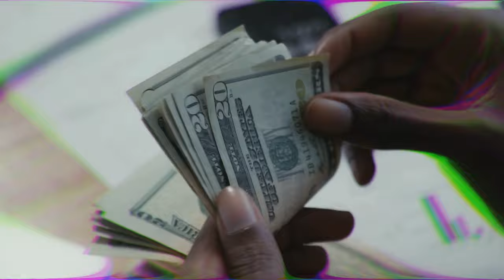Wie du das WAHRE Marketing-Gold eurer Firma hebst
Aufmerksamkeit, Sichtbarkeit und Zielgruppenbesitz sind die wertvollsten Assets jedes Unternehmens. Die teuersten Unternehmen aller Zeiten verdienen ihr Geld damit, Zugang zur Aufmerksamkeit von Zielgruppen zu verkaufen. Wie kannst du diesen Goldschatz für euer Marketing heben? Welche eigentlich recht simplen Schritte sind notwendig? Das erfährst du in dieser Folge. Viel Freude und Erfolg damit!

Erwähnte YouTube-Videos:

Marketing bringt keine Sales? Dieser GUIDE verändert alles. [Leads + Calls]

Dein Content bekommt 100x mehr Reichweite, wenn du DAS verstehst